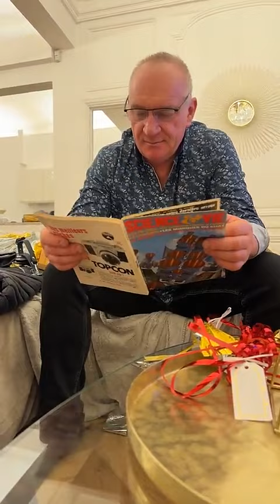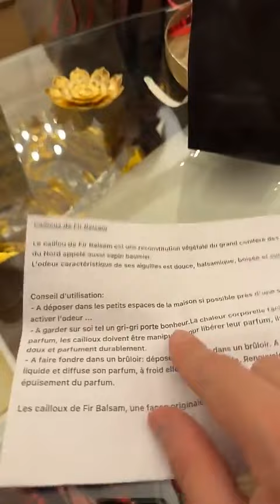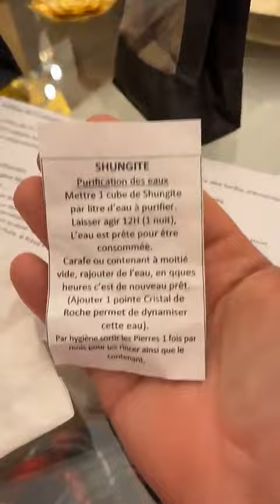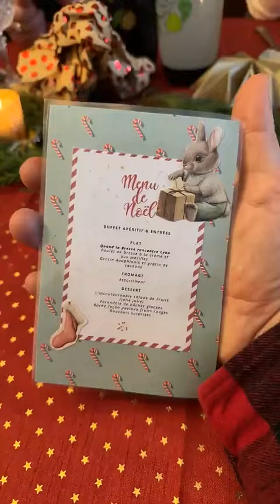JEREMSTAR - 25 Décembre 2023